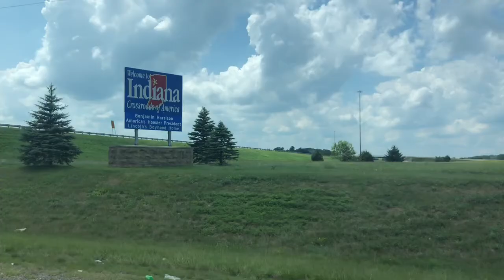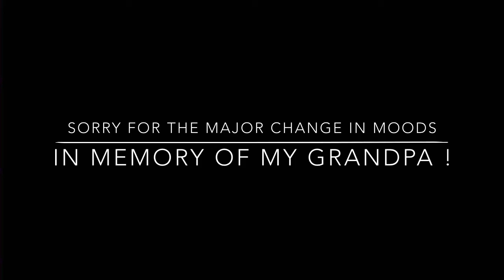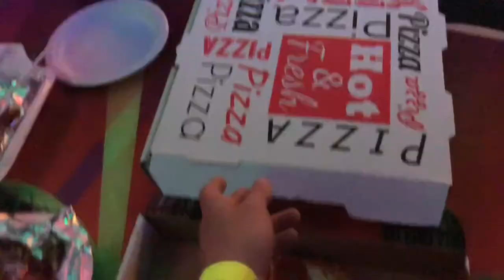Back Home with the Fam Vlog | Arm Workout